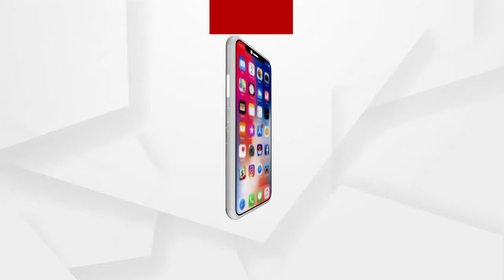ଆଜି ଶ୍ରୀମନ୍ଦିର ପ୍ରଶାସନ କାର୍ଯ୍ୟାଳୟରେ ଅନୁଷ୍ଠିତ ହେବ ଅର୍ଥ ସବ କମିଟି ବୈଠକ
ଶ୍ରୀମନ୍ଦିର ମୁଖ୍ୟ ପ୍ରଶାସକ ଡକ୍ଟର କ୍ରିଷନ କୁମାରଙ୍କ ଅଧକ୍ଷତାରେ ଏହି ବୈଠକ ଅନୁଷ୍ଠିତ ହେବ। ଏହି ଅର୍ଥ ସବ୍ କମିଟି ବୈଠକରେ ୨୦୨୧ -୨୨ର ବାର୍ଷିକ ବଜେଟ ଅଟକଳ ଉପସ୍ଥାପନ କରାଯିବ...